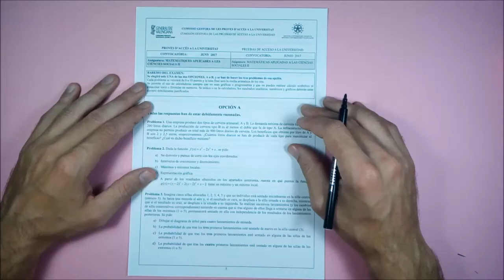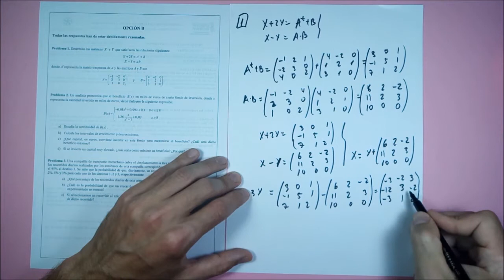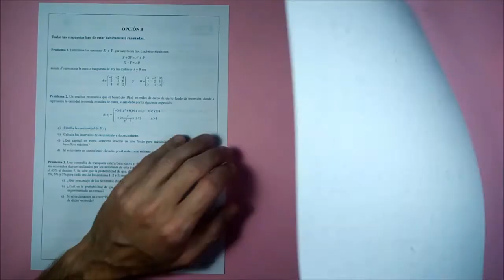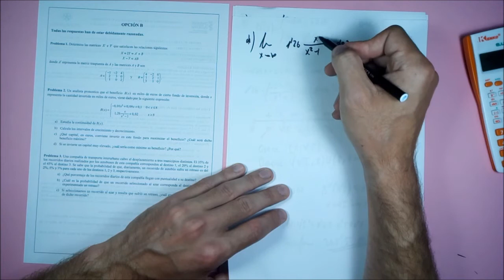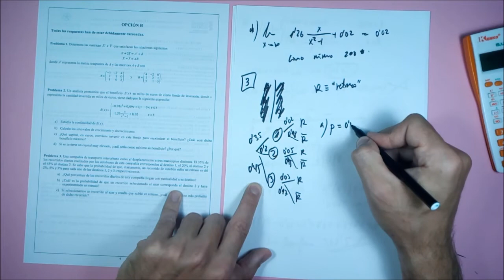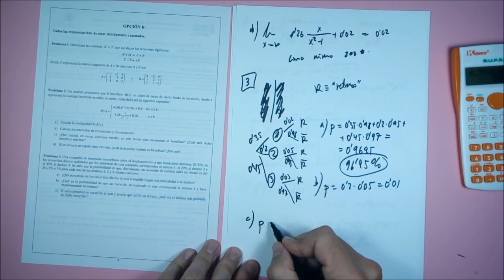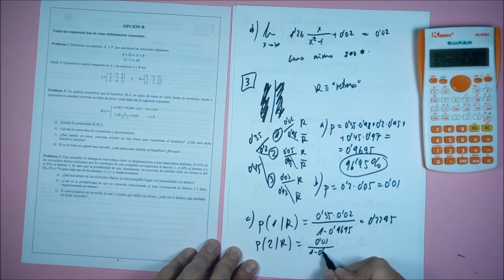Examen EBAU resuelto. Junio 2017 B. Comunidad Valenciana. Matemáticas CCSS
Si este vídeo te ha gustado puedes ayudarme a que este canal siga creciendo. Gracias por tu ayuda.

Examen de selectividad resuelto. Examen EBAU de Junio 2017 opción B de  la Comunidad Valenciana en la modalidad de Ciencias Sociales.